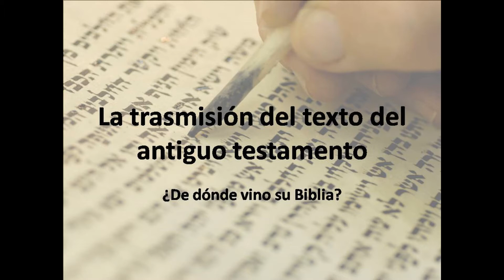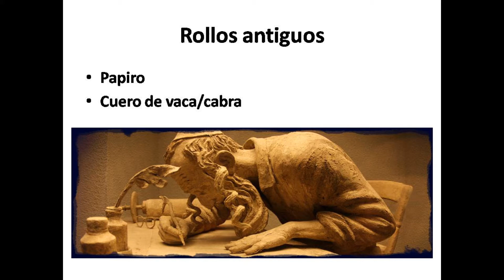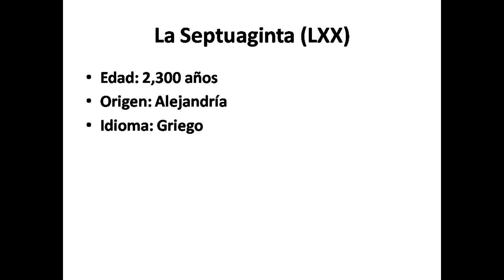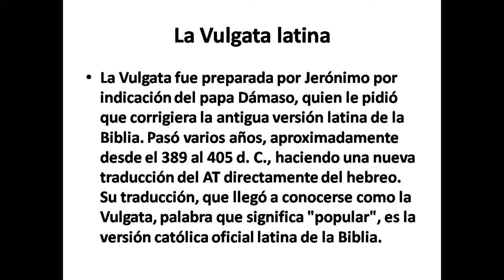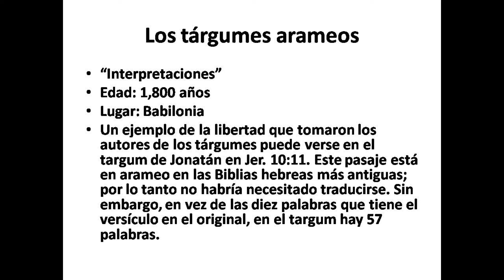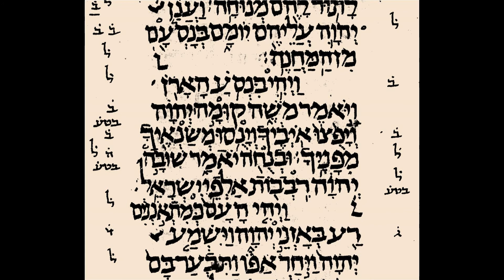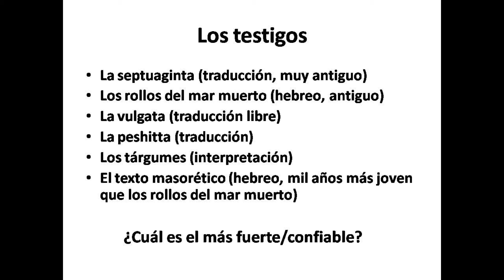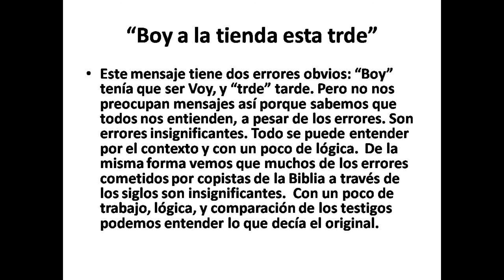¿Sabe de dónde vino su Biblia? - La trasmisión del texto del antiguo testamento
¿Sabe usted de dónde vino su Biblia? Hay muchas teorías de conspiración que andan por doquier, y hay muchas personas que quieren sembrar dudas sobre el origen de la Biblia, diciendo que a través de los siglos fue corrompido y no podemos saber que decían los manuscritos originales.  Tal vez usted ya se ha encontrado con una persona que cree que la Biblia está llena de errores. Además, hay diferentes Biblias que otros asertan que son las más confiables.  Sin saber la historia de donde vino su Biblia, ¿cómo podrá defender su fe que está basada en ese libro?  La Biblia es un libro inigualable y merece nuestro interés, atención, y dedicación.